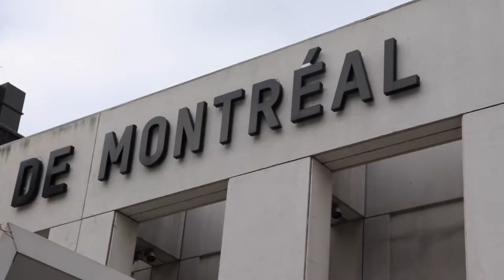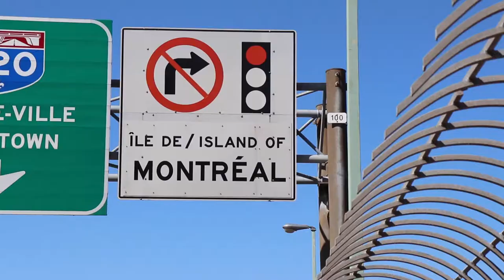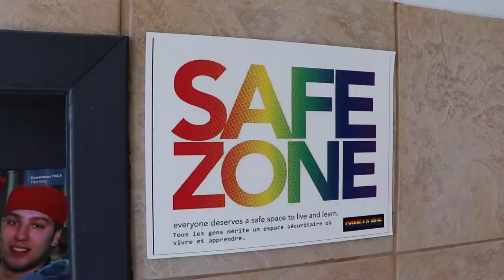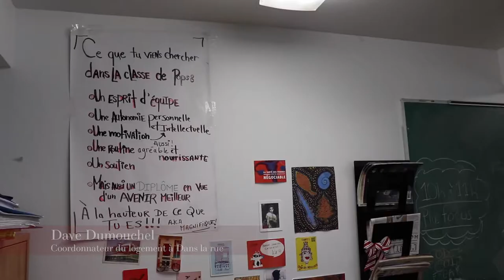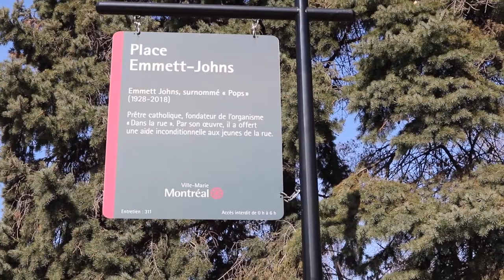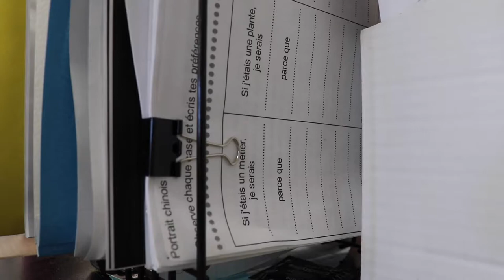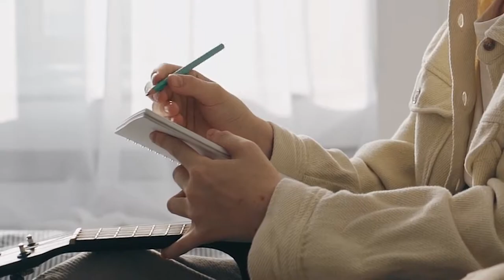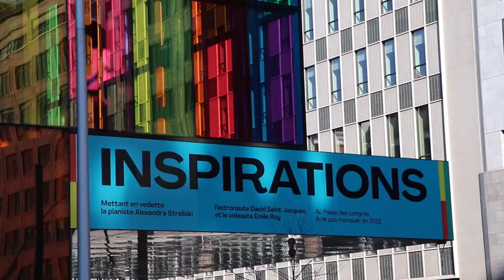DéfiMonde - LokuLanka Finissant.e.s 2021 - Documentaire La Marge